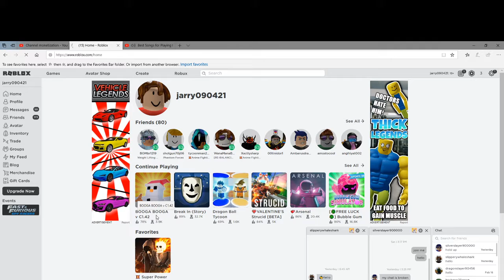Noob troll!!! (booga booga)